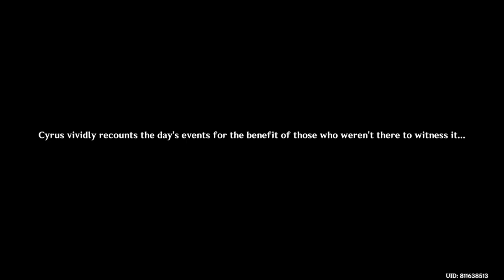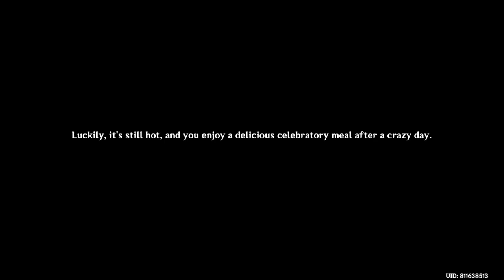Genshin Impact Shorts : Dinner Discussion